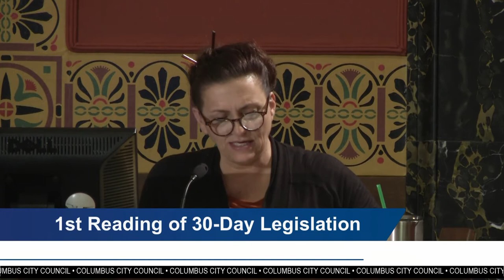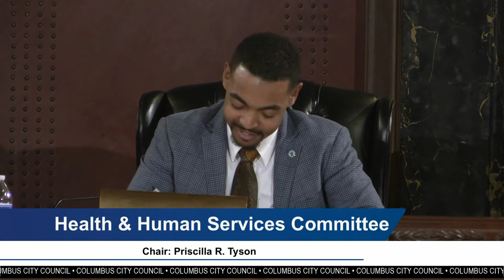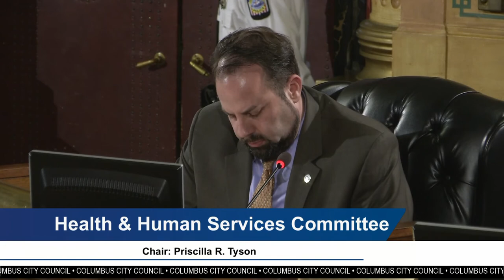Columbus City Council Meeting 4/16/2018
The City of Columbus Ohio, city council, holds its weekly city council meeting, on Monday, April 16th, 2018 at Columbus City Hall, located at 90 West Broad Street, Columbus, Ohio 43215.  This meeting includes council committee legislation presented by council members as well as zoning committee proposals.